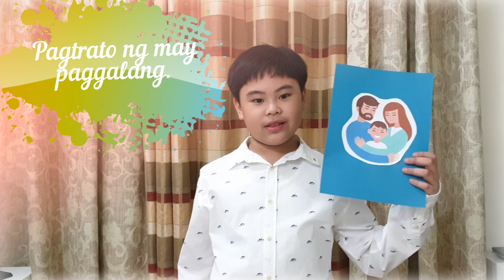Responsibilidad ng Pamilya | Family Responsibilities | CharEd | The Only Rose of Jac Videos